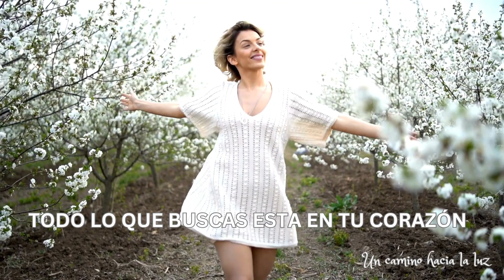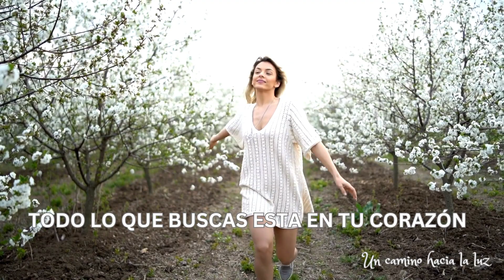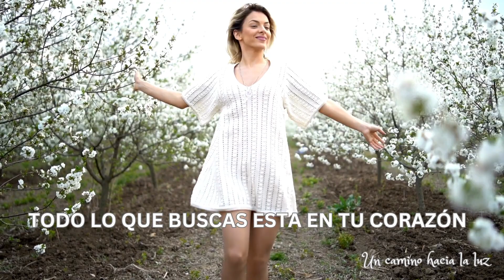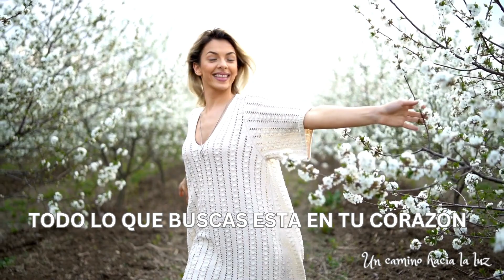TODO LO QUE BUSCAS ESTA EN TU CORAZÓN